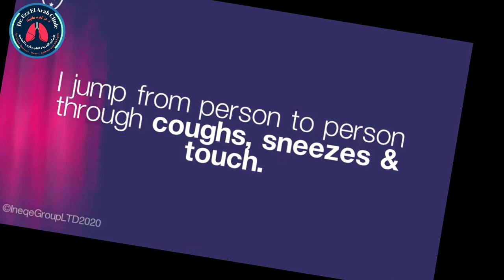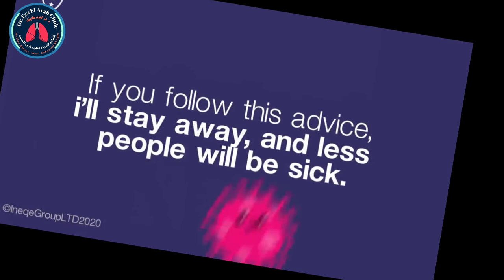I'm coronavirus Do you know me?,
HELLO     MY NAME IS CORONAVIRUS. IM VIRUS CAUSINS FLU AND COMMON COLD.I WANT TO TRAVEL AND JUMP FROM HAND TO HAND AND TO TO SAY HI.